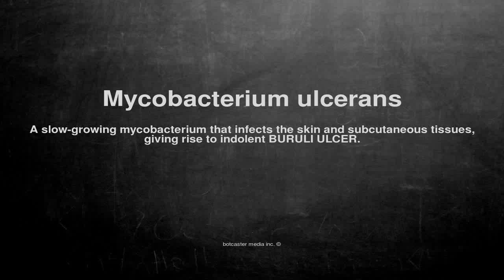Medical vocabulary: What does Mycobacterium ulcerans mean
What does Mycobacterium ulcerans mean in English?